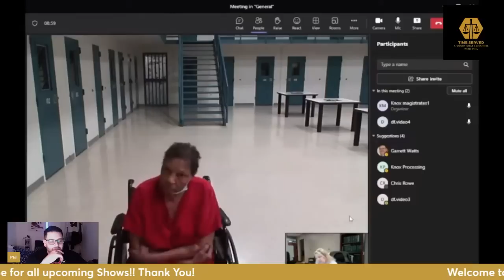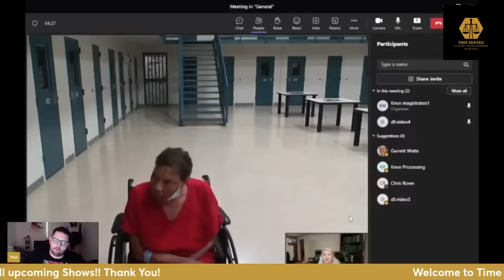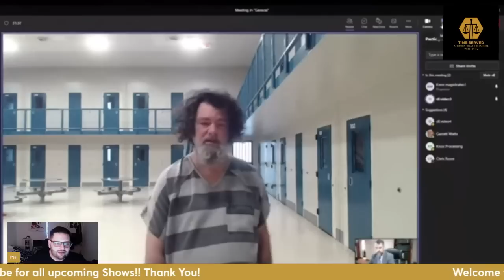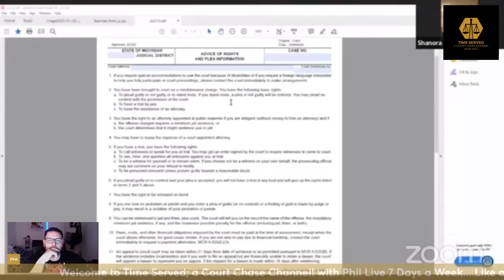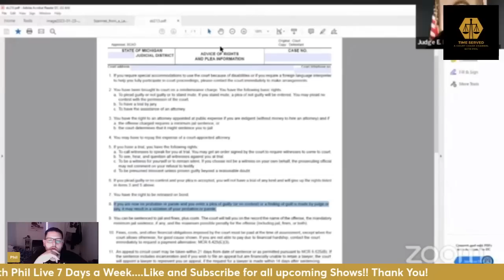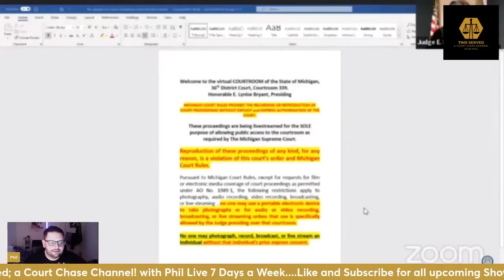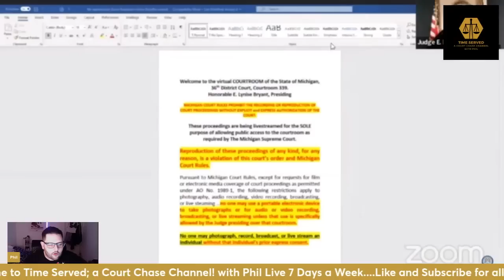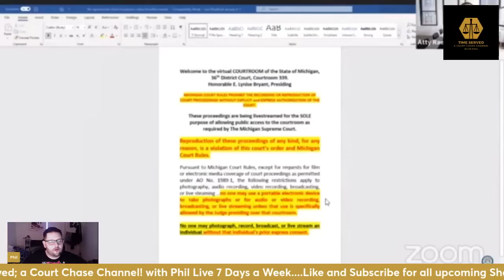Judge Bryant Ain't Your Homegirl!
Time Served Court Chase Channel first show